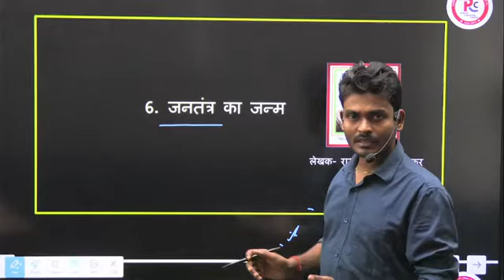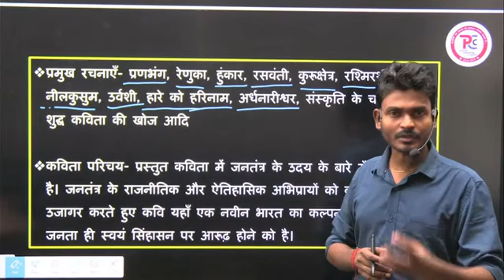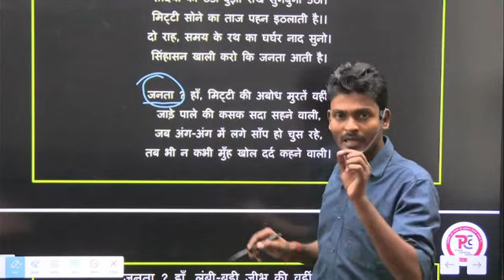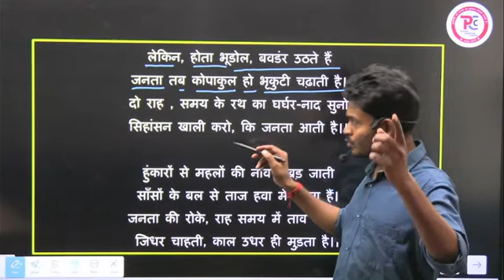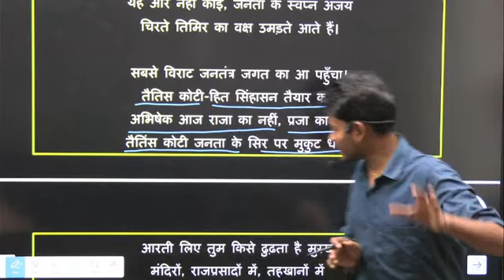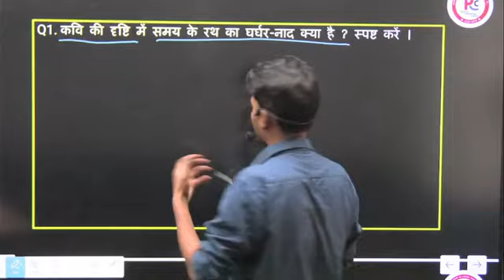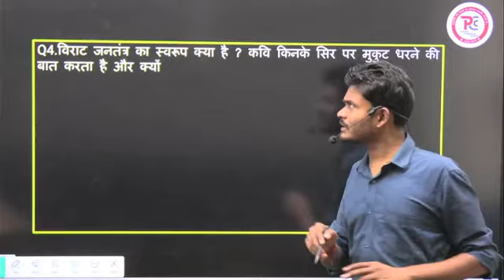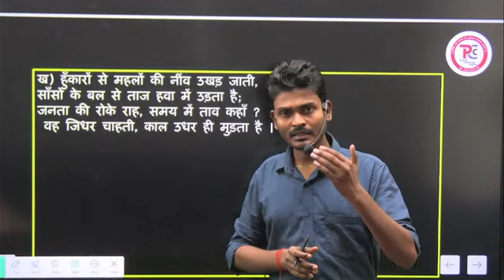जनतंत्र का जन्म || रामधारी सिह दिनकर || Bihar board class 10|| (गोधूलि)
👉Crash Course के लिऐ call करे -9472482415

  Here,you will find all the concept and topics related to All subject almost every topics  that is very cool explanation with a nice example.
     This channel is very useful for you

       Owner and Host/Research/script/voice-over/teacher :-G.K SINGH AND ALL TEAM

📌 MY OFFLINE CLASS
prerna coaching centre
Near -Kosi college road,Dist-khagaria,State :-Bihar

12th Biology Chapterwise Most Imp Question 2023 | Class 12 Biology Imp PYQs All Boards By Singh sir